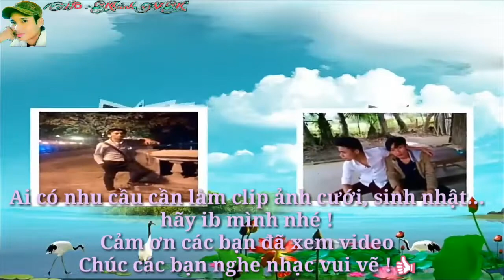Toàn Cảnh 2 Clip Làm Theo Yêu Cầu Bạn Bè Trên Facebook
Toàn Cảnh 2 Clip Làm Theo Yêu Cầu Bạn Bè Trên Facebook với nhạc không lời
👉Full Clip 2 Make your request on Facebook
 Yêu vội vàng remix :